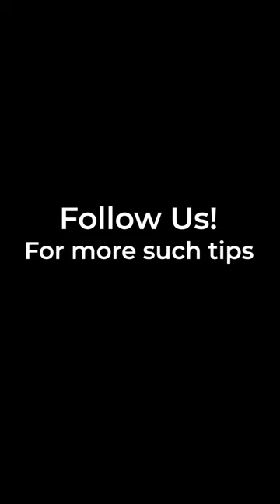Safe skin lightening creams | काले दाग से कैसे पाए छुटकारा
Are you bothered by blemishes, tanning, dullness, or an uneven skin tone? Is your skin coloured?
क्या आप दाग-धब्बों, टैनिंग, डलनेस या असमान स्किन टोन से परेशान हैं? क्या आपकी त्वचा रंगीन है?

OTC products and the most popular skin lightening creams should be avoided because many of them contain hydroquinone and steroids, which can cause long-term damage even if they provide instant results. Choose creams that contain safe skin lightening ingredients such as glycolic acid, kojic acid, arbutin, and lactic acid. Dr Nivedita Dadu reveals some safe skin lightening creams in this clip.
ओटीसी उत्पादों और सबसे लोकप्रिय त्वचा को हल्का करने वाली क्रीम से बचना चाहिए क्योंकि उनमें से कई में हाइड्रोक्विनोन और स्टेरॉयड होते हैं, जो तत्काल परिणाम प्रदान करने पर भी दीर्घकालिक नुकसान पहुंचा सकते हैं। ऐसी क्रीम चुनें जिनमें ग्लाइकोलिक एसिड, कोजिक एसिड, अर्बुटिन और लैक्टिक एसिड जैसे सुरक्षित स्किन लाइटनिंग तत्व हों। डॉ निवेदिता दादू ने इस क्लिप में कुछ सुरक्षित स्किन लाइटनिंग क्रीम के बारे में बताया है।

The following are the top five doctor-recommended creams for skin pigmentation:
त्वचा रंजकता के लिए डॉक्टर द्वारा अनुशंसित शीर्ष पांच क्रीम निम्नलिखित हैं:

– Rejuglow Gel is made up of glycolic acid, kojic acid, salicylic acid, and vitamin E.
- रेजुग्लो जेल ग्लाइकोलिक एसिड, कोजिक एसिड, सैलिसिलिक एसिड और विटामिन ई से बना है।

– Kojivit Gel contains Octinoxate, Arbutin, Kojic acid, Vitamin E acetate, and Mulberry extract.
- कोजिविट जेल में ऑक्टिनॉक्सेट, अरबुटिन, कोजिक एसिड, विटामिन ई एसीटेट और शहतूत का अर्क होता है।

– Kojivit Ultra Gel contains Niacinamide, Glycolic acid, Kojic acid, Arbutin, Mulberry extract, and Allantoin
– कोजिविट अल्ट्रा जेल में नियासिनामाइड, ग्लाइकोलिक एसिड, कोजिक एसिड, अर्बुटिन, शहतूत का सत्त और एलांटोइन होता है

– Biluma Gel contains Kojic acid, Arbutin, Liquorice, Mulberry extract, Tetrahydrocurcumin, and Artocarpus
- बिलुमा जेल में कोजिक एसिड, अरबुटिन, लिकोरिस, शहतूत का अर्क, टेट्राहाइड्रोकरक्यूमिन और आर्टोकार्पस शामिल हैं।

– Demelan cream contains Alpha-arbutin, Kojic acid, and Glycolic acid.
– डेमेलन क्रीम में अल्फा-अर्बुटिन, कोजिक एसिड और ग्लाइकोलिक एसिड होता है।

These should only be used at night. In the morning, apply sunscreen.
Because pigmentation can be caused by a variety of factors, it is recommended that you consult a dermatologist before using them.
इनका उपयोग केवल रात में ही करना चाहिए। सुबह सनस्क्रीन लगाएं।
चूंकि पिग्मेंटेशन विभिन्न कारकों के कारण हो सकता है, यह अनुशंसा की जाती है कि आप उनका उपयोग करने से पहले त्वचा विशेषज्ञ से परामर्श लें।